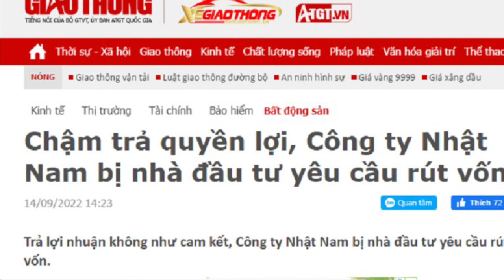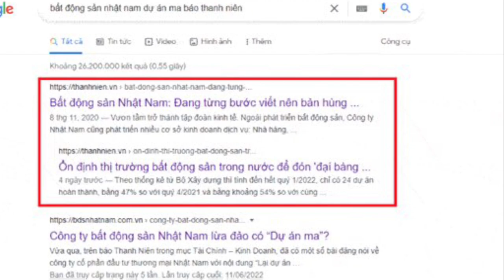Tin Nóng: CEO Bất động sản Nhật Nam bị công an tạm giữ khẩn cấp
Công an thành phố Hà Nội tạm giữ khẩn cấp đối với bà Vũ Thị Thuý, Tổng giám đốc Công ty Cổ phần Đầu tư Thương mại Bất động sản Nhật Nam.

Theo thông báo, bà Thuý đã có hành vi đưa ra thông tin sai sự thật về Công ty Cổ phần Đầu tư Thương mại Bất động sản Nhật Nam có nhiều bất động sản, dự án đầu tư, có lợi nhuận cao để huy động vốn của nhiều cá nhân, rồi sử dụng một phần tiền này để trả lãi cho các cá nhân trên.

Sau đó, vị CEO Bất động sản Nhật Nam đã chiếm đoạt số tiền đặc biệt lớn, vi phạm vào Khoản 4 Điều 174 Bộ Luật Hình sự.

Hiện bà Thuý đang bị cơ quan công an giữ người trong trường hợp khẩn cấp tại trại giam số 1, Công an thành phố Hà Nội...